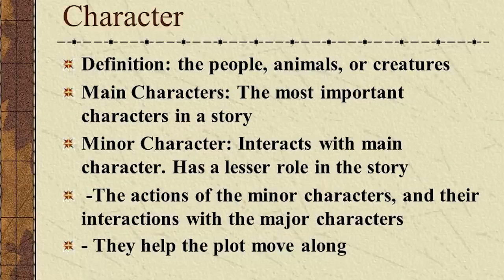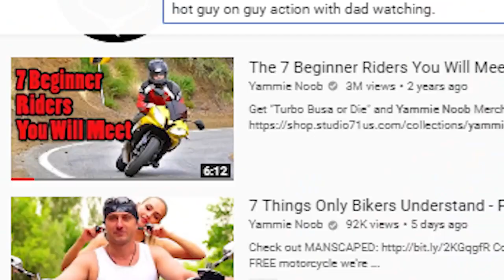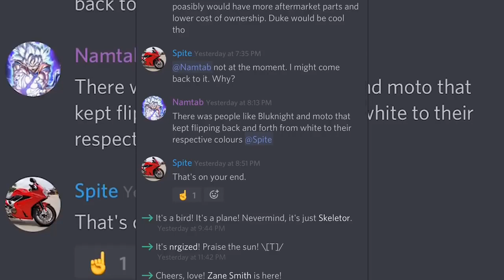Top 10 GREATEST Motorcycles Ever Made# yammie noob# bmw s1000rr# moto vlog# harley davidson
Motorcycles, don’t we just love them? The faster they get, the more our hearts pound. They have the power to make the manliest of man, into a little boy. They just have that undefinable sense of excitement we all want and beg for. However, with the plethora of bikes out there, the right one is often hard to pick. There are so many types of bikes out there, like super bikes , muscles, scooters etc. Getting into picking the choicest of the lot from each type will take a while, so we decided to give you a quick look at the fastest motorcycles in the world Read more Top 10 GREATEST Motorcycles Ever Made. This Video Is For Motorcycle Funs and For People Who Just Love Good Technology. There are many Intresting and Exciting Videos On The Channel. Subsckribe To The Channel And Like.# yammie noob# bmw s1000rr# moto vlog# harley davidson